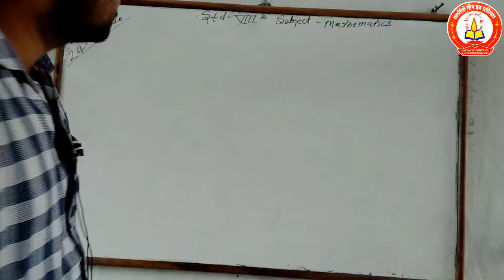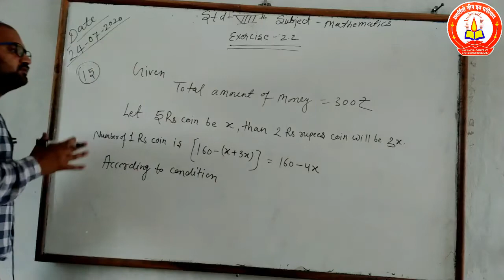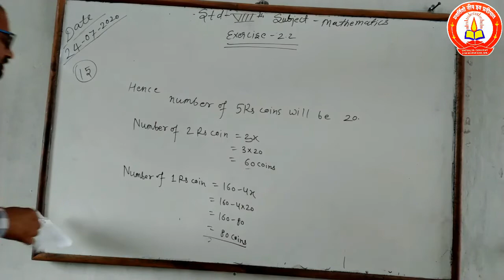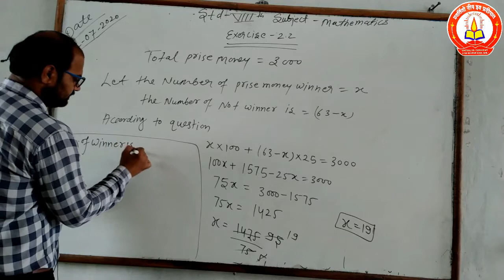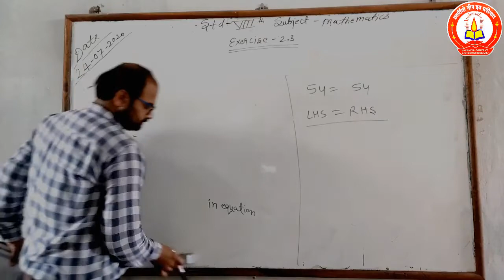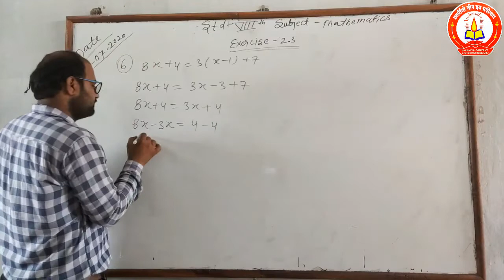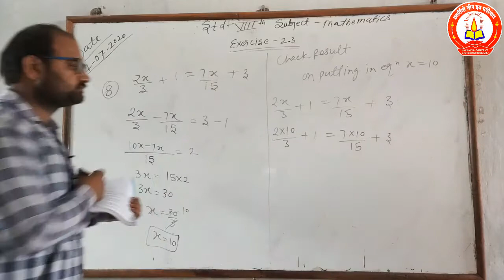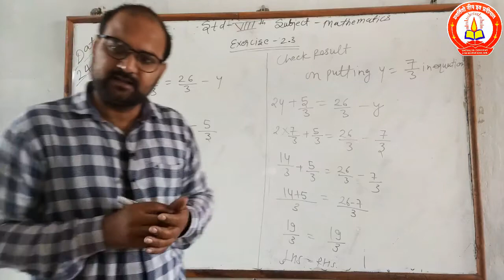8th Maths - Exercise 2.2